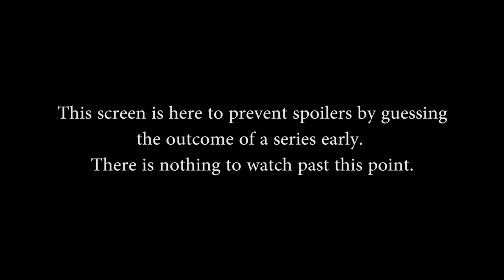Super Regionals Day 1 - Lower Quarterfinals Game 3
Super Regionals Day 1 - Lower Semifinals Game 3 (Tuesday November 17th, 2015)

Teams in this match: Cognitive Gaming, Cloud 9 g2a

Players in this match: Meerkat, djpernicus, TheBest, Sylvanus, Cabom, Baskin, andinster, MLCst3alth, JeffHindla, BaRRaCCuDDa

Gods in this match: Bellona, Mercury, Zeus, Athena, Xbalanque, Osiris, Thor, Zhong Kui, Sobek, Sol